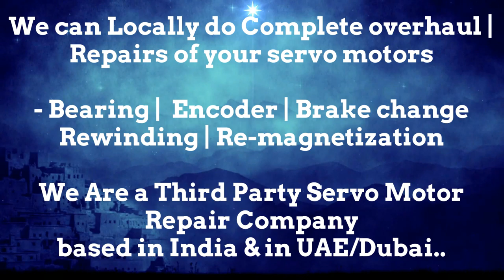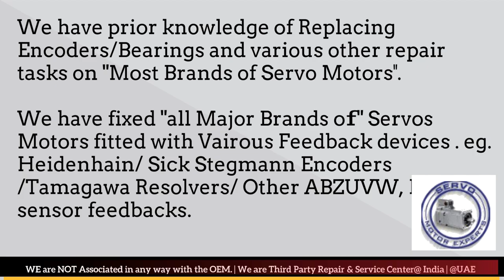FinnPower Finn Power Servo Motor Repair in India Delhi Faridabad Gurgaon Pune Hyderabad Chennai